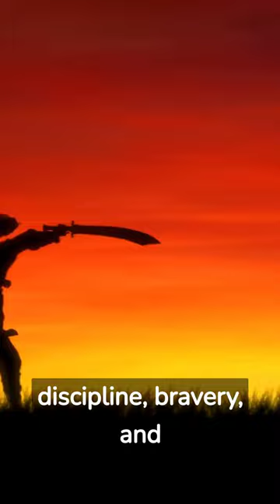"The Legendary Life of Toshizo Hijikata: Samurai Loyalty and Heroism in the Bakumatsu Era"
explain he or she by 5 points
5.Hijikata Toshizo(Japan)